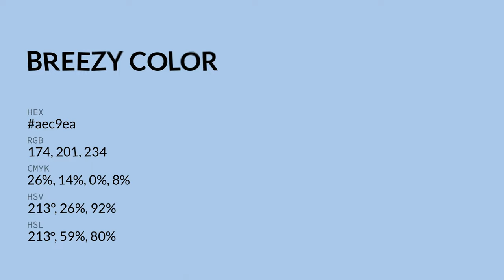Breezy color aec9ea hex color - Blue color - Warm color aec9ea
What color is Breezy ? aec9ea hex color - Blue color - Warm color aec9ea

Hex aec9ea Color Code is also known as Breezy color.

Hex aec9ea Color code in RGB color code model is created after adding 68.24% red color, 78.82% green color and 91.76% blue color.
Hex aec9ea Color code in CMYK color (process color) code model is generated after subtraction of 25% cyan, 14% magenta, 0% yellow and 8% black.